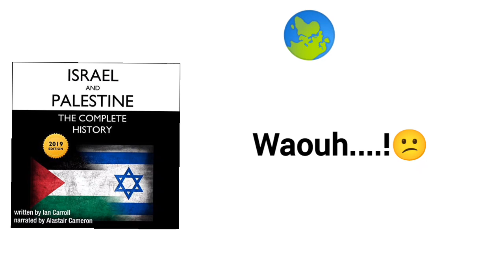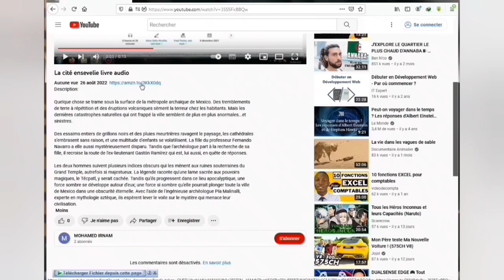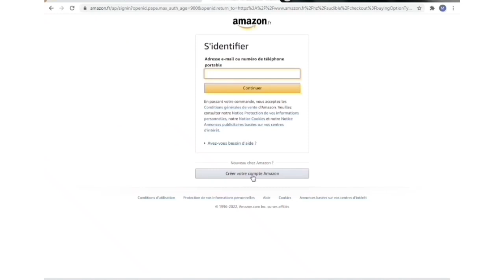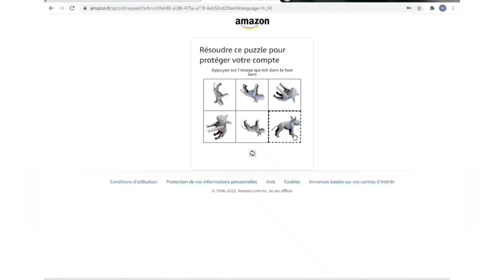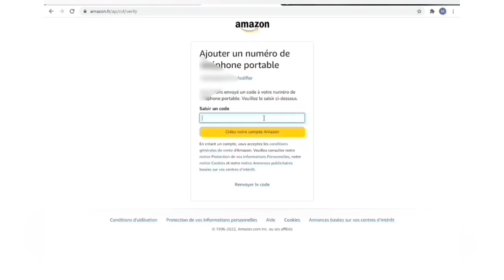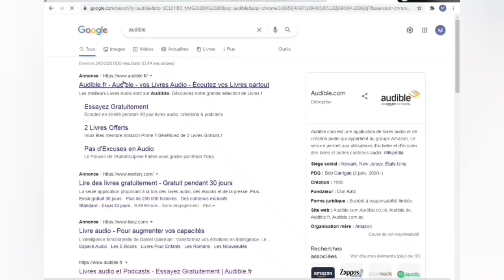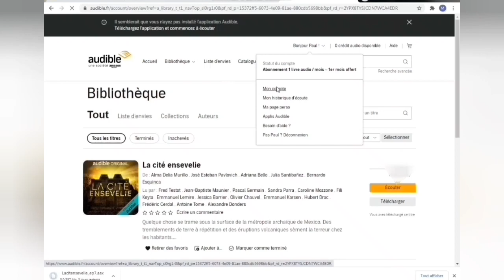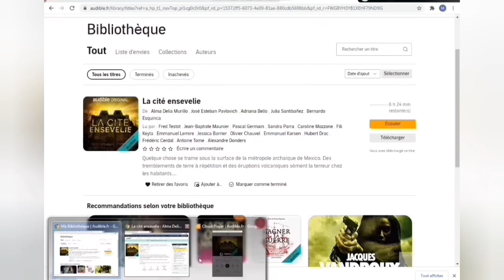Israel and Palestine, 2019 Edition The Complete History free audio book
In July 2018, Israel's Knesset approved the Nation-State Bill, a controversial piece of legislation, both at home and abroad, which declared Israel a sovereign state for the Jewish people. It followed US President Donald Trump's 2017 decision to relocate the United States embassy from Tel Aviv to Jerusalem. Both events provoked consternation and scorn from many countries, and offer the latest twists in the Israeli-Palestinian saga: two peoples on an everlasting - and seemingly irreconcilable - path to peace.

Israel and Palestine: The Complete History seeks to explain the overall story of Israeli and Palestinian tensions and divisions in the region. Indeed, without properly understanding the full history of the area, it is impossible to understand the current situation.

In this book, author Ian Carroll takes the listener back to the very beginning of the conflict some 4,000 years ago, then moves through the major events of the Middle Ages and 20th century, and brings us right up to the present day, documenting the significant events that have happened along the way. The listener is allowed to make up their own mind as to where praise and condemnation belong with this complicated issue.

From Exodus to the birth of Jesus, from Islam to the Crusades, through the Diaspora and up to the recreation of the modern state of Israel and beyond, Israel and Palestine: The Complete History avoids a dry academic approach. It aims to tell the history of the region and peoples in a balanced and brisk fashion, from a storyteller’s perspective.

With talk of a Third Intifada and the introduction of the Nation-State Bill all bringing this age-old issue to the forefront of world news once more, there has never been a more appropriate time to understand and appreciate Israel and Palestine’s history.

La seule manière de raisonner comme un savant.

Les chercheurs ont avancé que lire des livres améliore le vocabulaire, le raisonnement, la concentration et la pensée critique, et que la littérature stimule les processus cognitifs comme la perception sociale et l'intelligence émotionnelle* qui peuvent contribuer à prolonger la vie.

Les aînés qui s’adonnent régulièrement à la lecture de livres pour le plaisir vivent en moyenne deux ans de plus que ceux qui ne lisent aucun livre, et ils ont 20 % moins de risques de mourir sur une période de 12 ans*, selon une étude de l’Université Yale. Les chercheurs ont constaté que les participants de l’étude Health and Retirement bénéficiaient davantage de la lecture de livres que de journaux ou de magazines, probablement parce que les livres stimulent davantage l’esprit.

1. Stimulations des connexions du cerveau.
2. Détente et diminution du stress.
3. Amélioration de l’empathie.
4. Apaisement des douleurs chroniques.
5. Amélioration de l’humeur.
6. Protection de la mémoire et des capacités de raisonnement.
7. Amélioration de la qualité de vie et des soins.